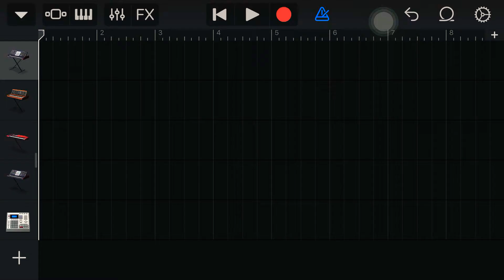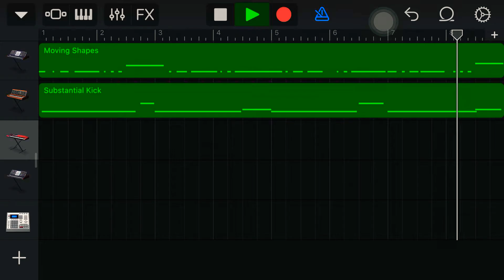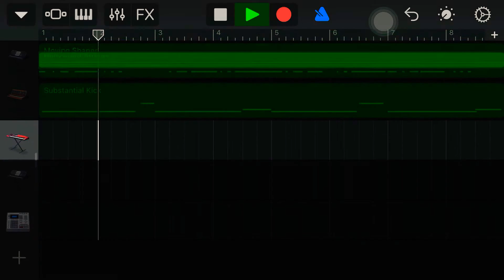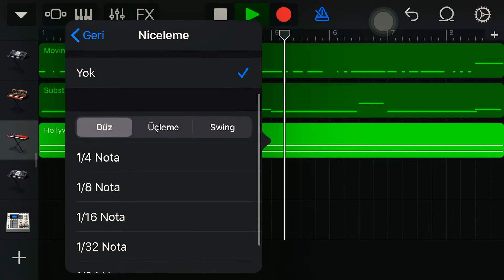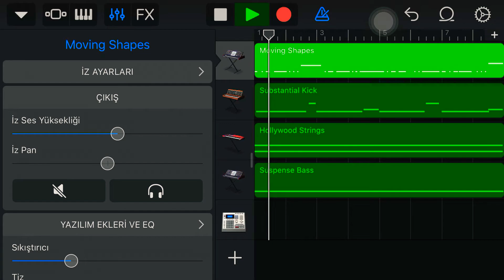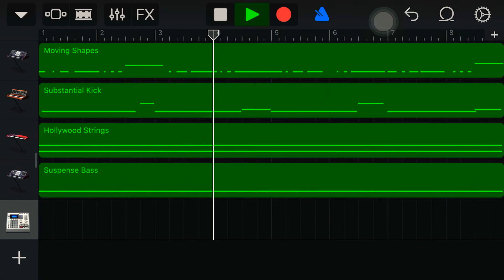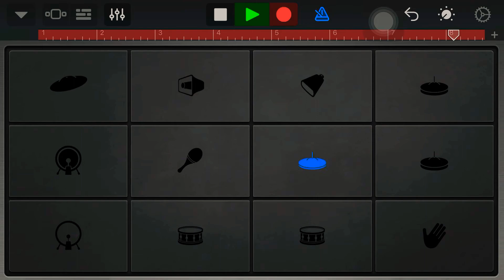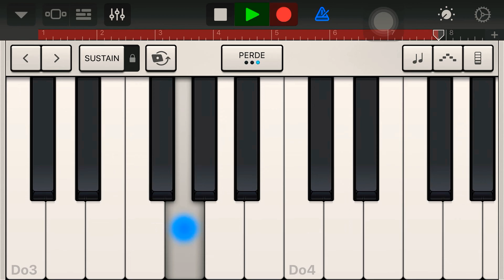Garageband den 8 dakikada Trap beat yapımı(sallamasyon)